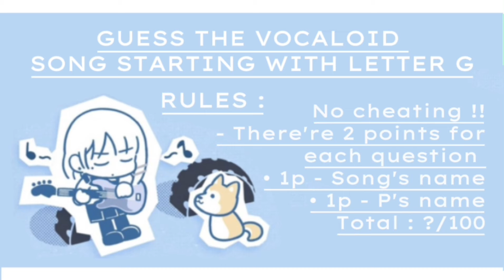▶ GUESS THE VOCALOID SONG STARTING WITH LETTER G || 50 SONGS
Have fun y'all !!Please comment your score below the comment section if you want to !!

Sorry for long time no videos ( again ) and a rushed thumbnail..., I'll try to upload more many videos this month I promise 🧌